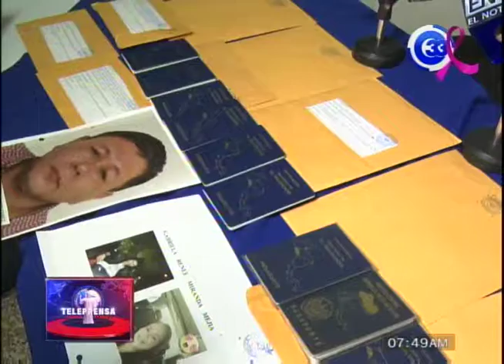FGR ordena captura a dos personas que vendían visas estadounidenses